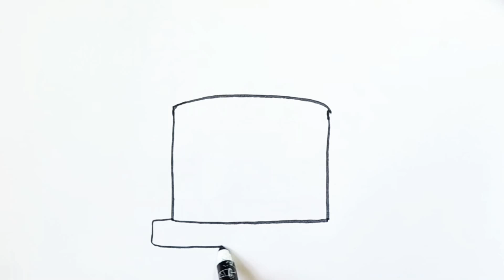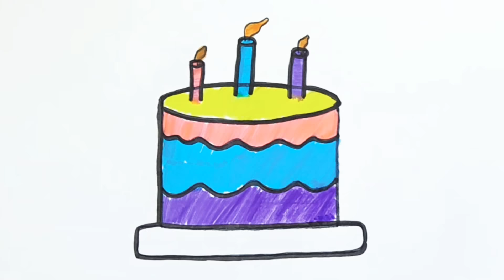bolajon uchun tort rasm chizish I Drawing a cake for a child | Desenhando um bolo para uma crianças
Bu yerda bolajonlar uchun rasm chizishning eng oson yóllarini chizib kórsatamiz,
There's a few basic facts about a stomp pad and how it is used,
Aqoi, mostramos as maneiras mais fàceis dedesenhar para crianças,
Hier zeigen wir lhnen die einfachsten Möglichkeiten,
несколько самых простых способов рисовать для детей